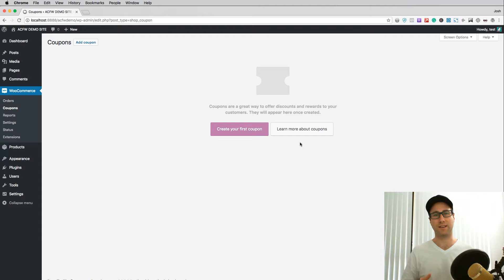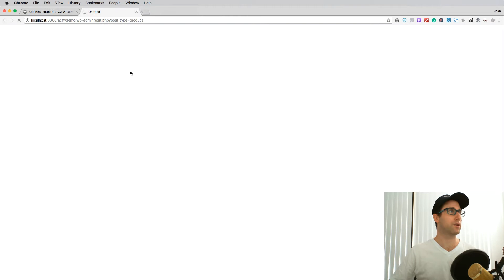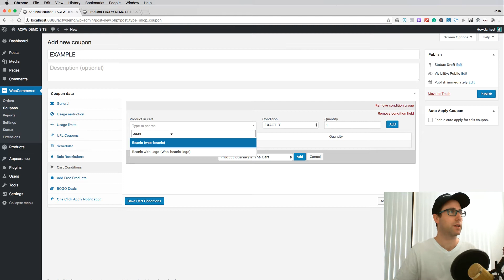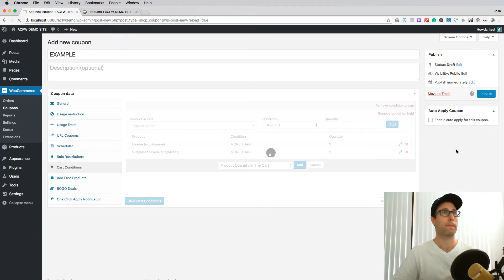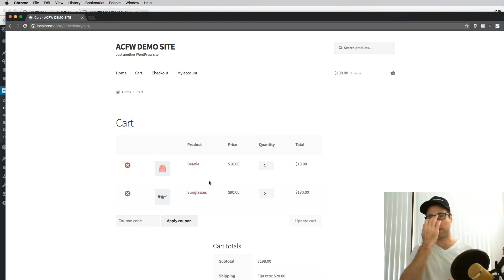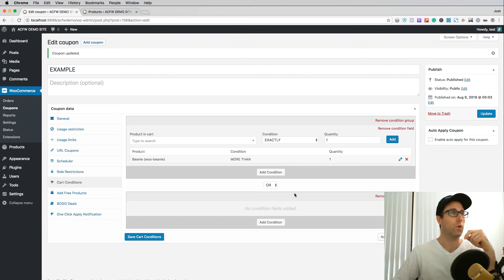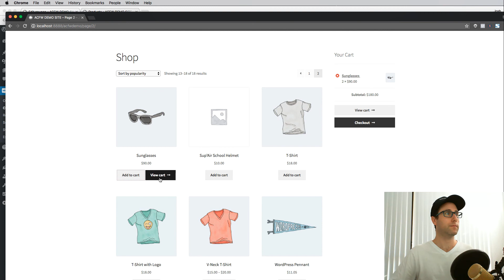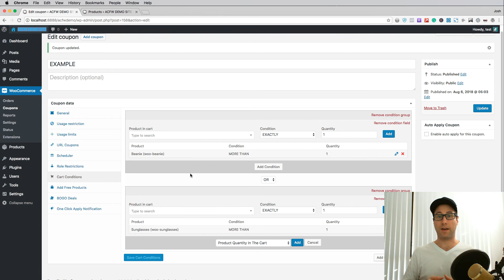How To Apply Coupons In WooCommerce When Certain Products Are In The Cart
Want to only apply coupons in your WooCommerce store if the customer has a certain product in the cart?

This video will teach you how to make flexible, smart, cart restrictions on your coupons so that you can enforce the deals you've giving customers and put an end to accidental coupon discounts from coupon mis-use.

You'll need the Advanced Coupons plugin to pull this off because WooCommerce doesn't support this out of the box.